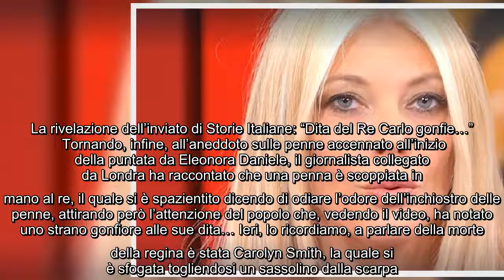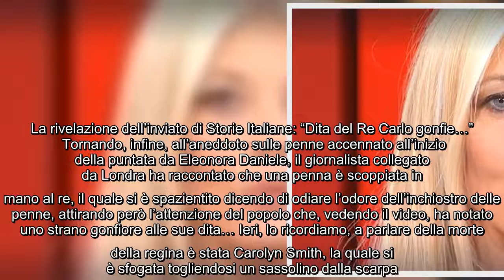"Fino a trenta ore per visitare la camera ardente della regina", l'annuncio a Storie Italiane Terza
"Fino a trenta ore per visitare la camera ardente della regina", l'annuncio a Storie Italiane Terza puntata della nuova edizione di Storie Italiane oggi,